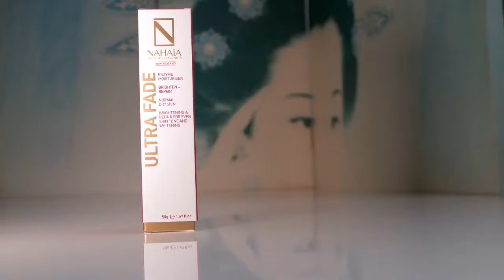Nahaia Skincare Ultrafade Full Seq